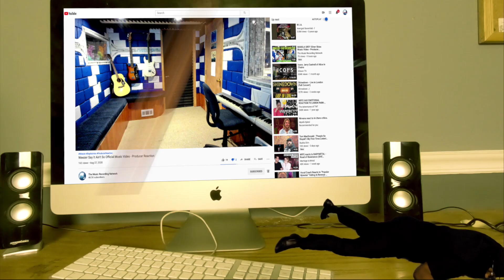APESHIT THE CARTERS - Producer Reaction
🟩 My Name is Mike Cross and i m an old school producer here to bring you lots of entertainment and review the music from the producer point of view, and this is the reaction of

𝗖𝗔𝗧𝗘𝗚𝗢𝗥𝗬:
Entertainment
Music
Stream